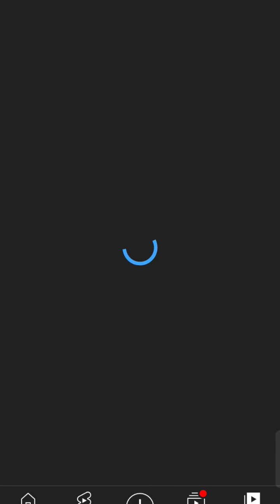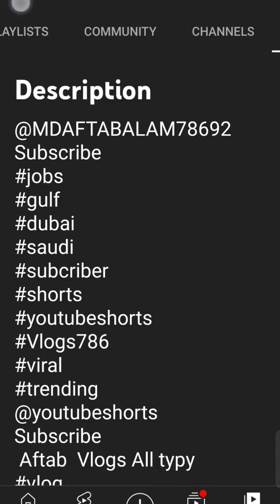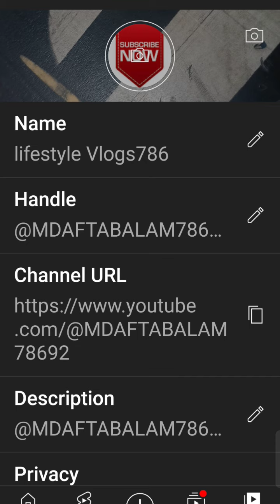1000 subscribers kaise kare nahi ho raha subscribers subscribers @Lifestyle Vlogs